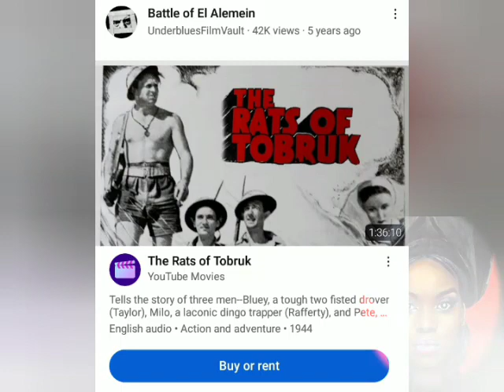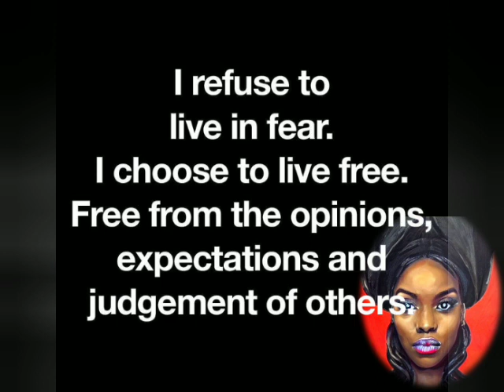Tobruk Movie Trailer - Theatrical Slides 🛢️🚧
Are we just going to live like second class citizens,